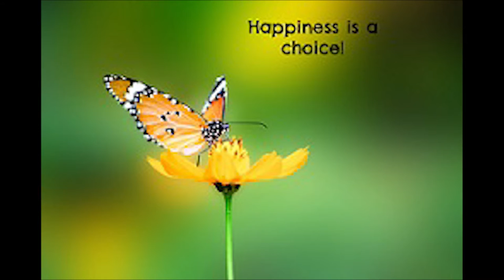Радио Sungates: "Беседы о Насущном". Предназначение, Счастье, Нумерология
Радио Центра Sungates начинает регулярные Субботние Программы: "Беседы о Насущном".
Первая Программа (живой эфир) состоялся 29 октября 2016 г., в 10:30 утра по времени г. Чикаго (в Москве 18:30)
«Как стать счастливым?»
В программе будут затронуты следующие темы:
- что значит быть счастливым с точки зрения Западной и Восточной Психологии и Философии.
- существует ли универсальный рецепт-формула счастья
- как может помочь нумерология на пути к счастью
- как стать счастливым в современном социуме
- первые шаги на пути к счастливой жизни и др.
Нумерология Людей, родившихся 29 Октября!
Эфир от 29 октября 2016 г.
Слушайте Интернет Портал Радио Центра Sungates (24/7) - плейер внизу страницы,